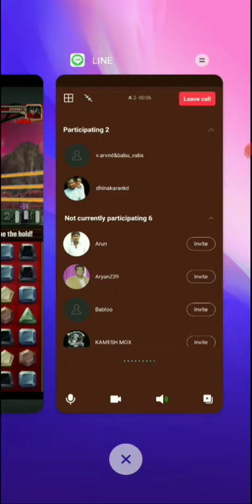striker steve austin-10393 vs Nikolai volkoff-13810